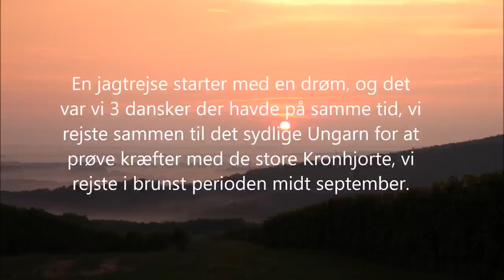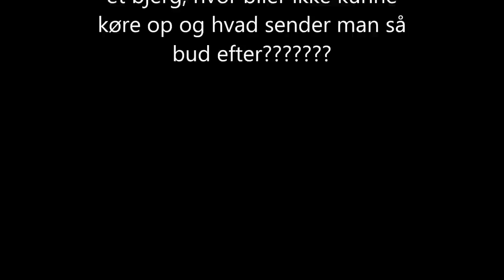Hjortejagt Ungarn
Hunt in Hungary with Skipper.